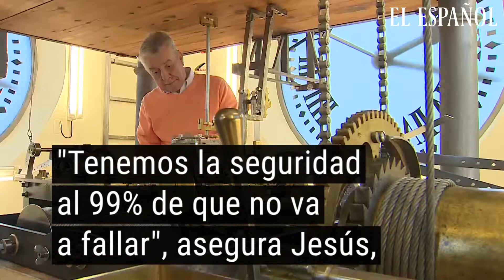Puesta a punto del RELOJ de la Puerta del Sol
Comienzan los preparativos para poner a punto cada detalle del reloj de la Puerta del Sol para las Campanadas del el 31 de diciembre.